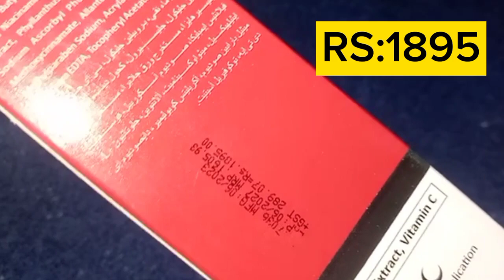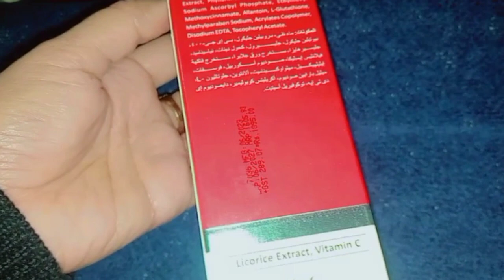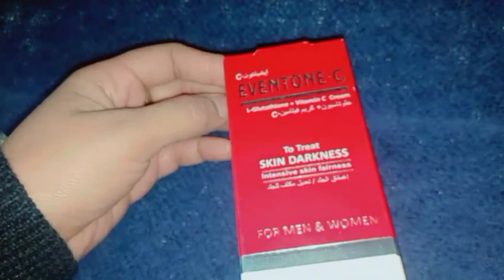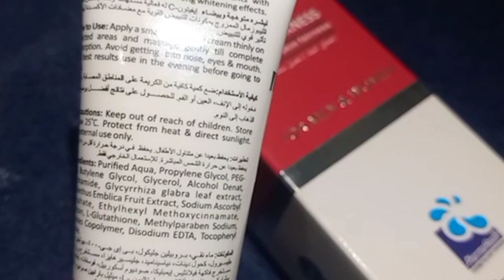eventon c cream review || eventone c cream price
eventone c creameventone c cream,eventone c cream review,eventone c cream side effects,eventone c,eventone c cream results,eventone c cream price in pakistan,how to use eventone c cream,eventone c cream honest review,eventone c cream price,review of eventone c cream,eventone c cream lagane ka tarika,eventone cream,eventone c cream in hindi,eventone c cream benefits,whitening cream,eventone c cream memoona,eventone c cream real vs fake,eventone c whitening cream